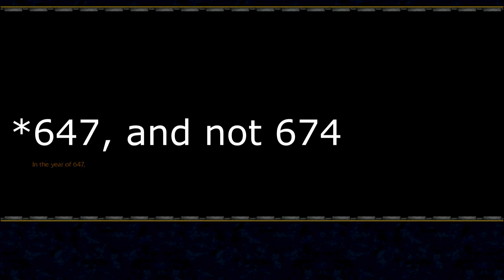Agerron - Rise of the Kingdom (intro cinematic-i disagree with the project's name)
Creator does have a description indeed, but i disagree with it...
...Campaign introduces a human kingdom called Agerron, that repeatedly battled with orcs in the past, but suddenly a different enemy that even orcs cannot beat, appears. With orcs on the run and the enemy at their gates, the kingdom's military forces will have to act quick.